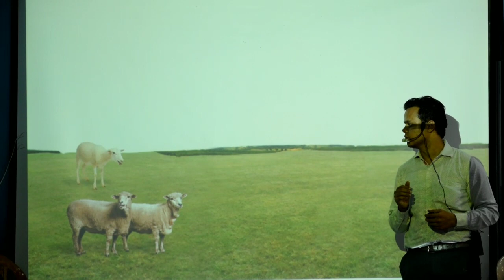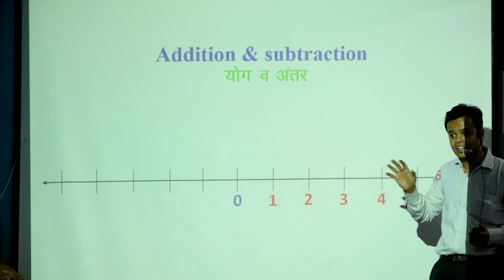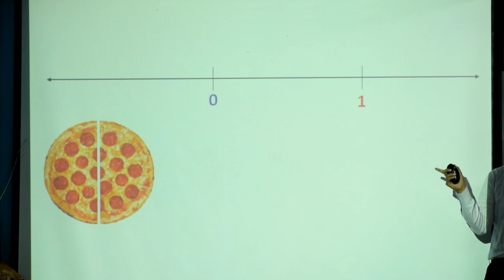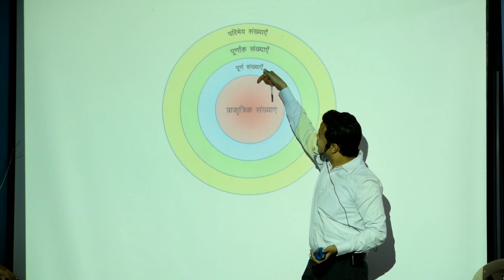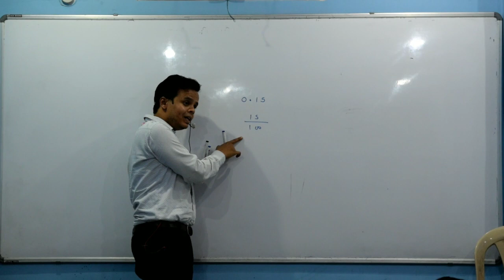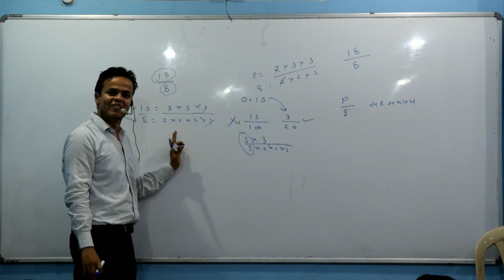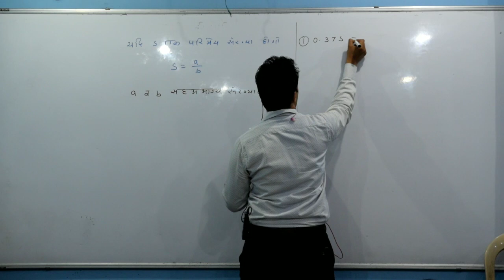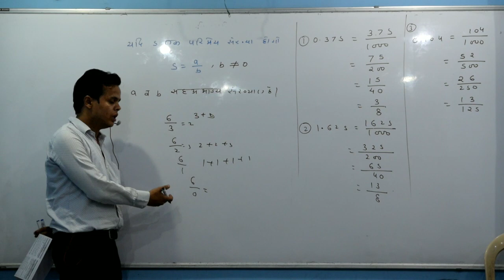10th maths chapter 1 ( 16 July ) realnumber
10th maths chapter 1 ( 16 July ) realnumber